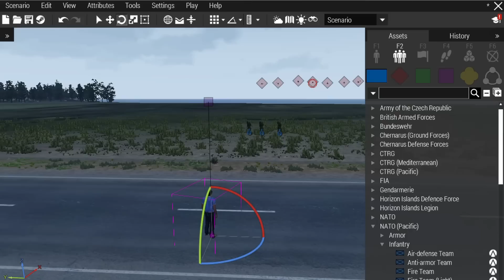brutal ambush! Today the Russian army was massacred by Ukrainian and Japanese divisions